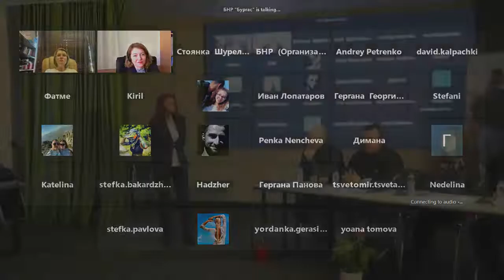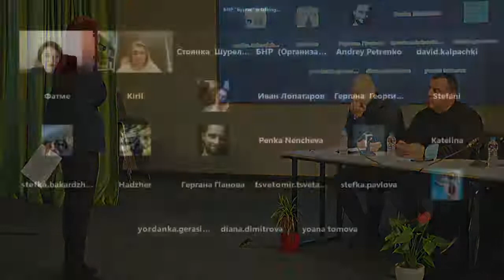"Нашата Европа": Радио Бургас: "Туризъм. Възможности за реализация. Нови правила"